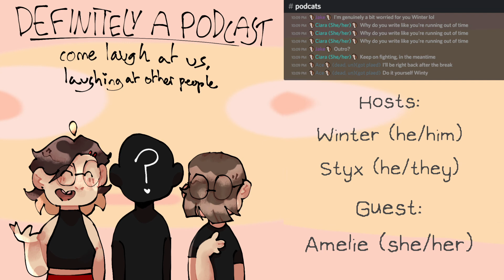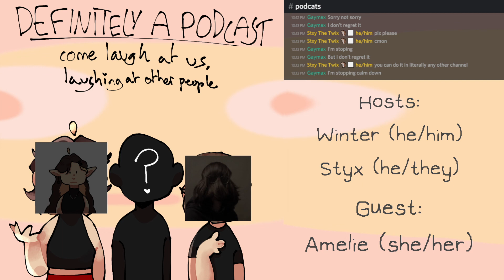Episode 7: Styx's Defence of Cocaine, Smoky 35-cent Water and Bruised Teeth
Welcome to today's episode of Definitely a Podcast! Tonight, we discuss Winter's hometown, find out about the surprising abundance of crime in Offaly and celebrate the homebirthing party at Winter's house, welcome to all!